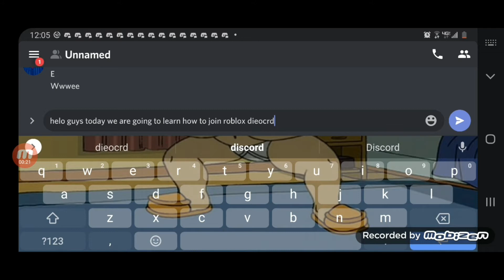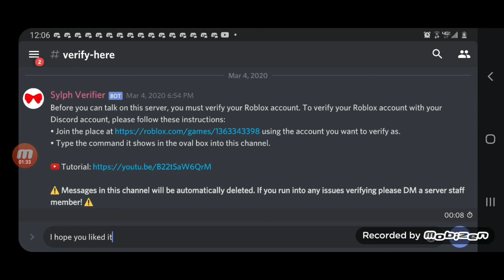How to join the Roblox Discord (WORKS IN 2020)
This was more of an editing test, since I got a new phone.